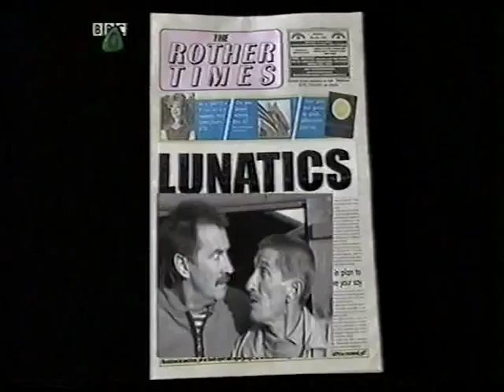ChuckleVision 11x08 Stargazing